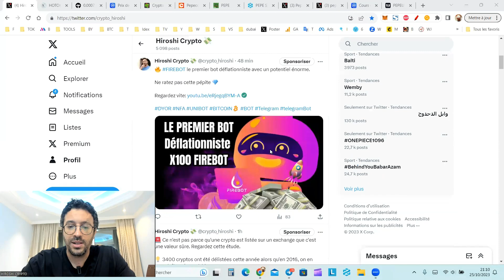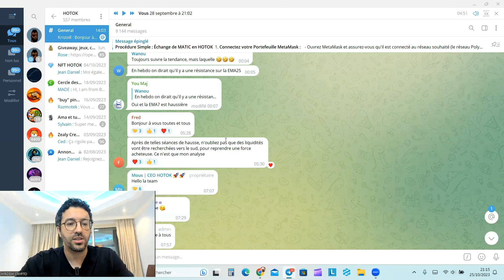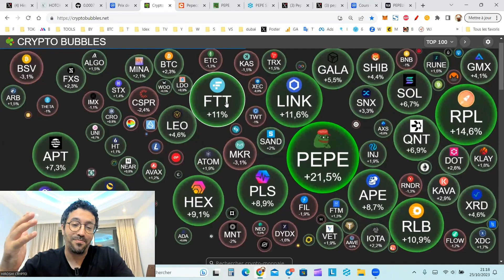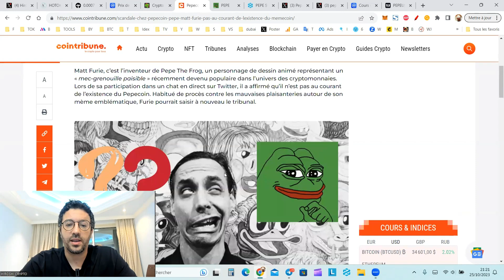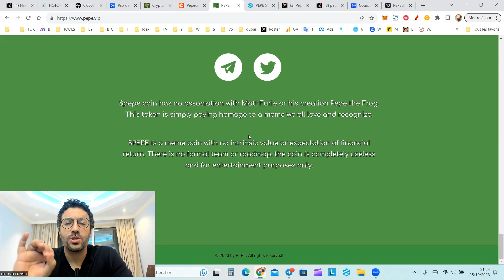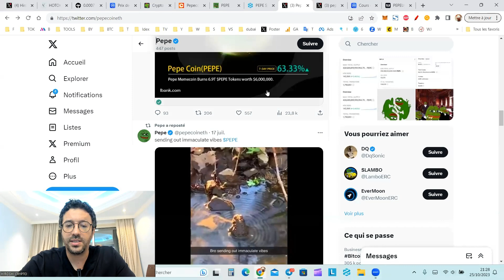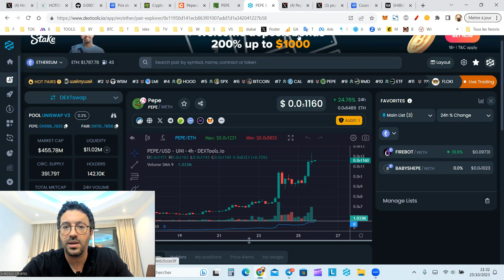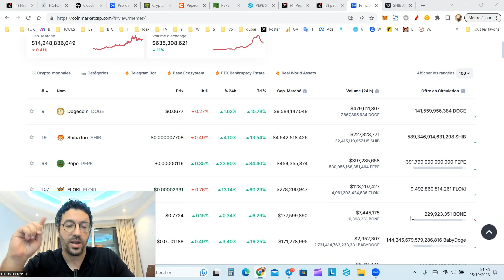💥 Pepe : Ce que vous devez savoir sur son potentiel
En passant par ces liens, vous bénéficiez de réduction sur les frais de transaction!

La pépite du jour Hotok

Team KYC and DOX

Tweet de Binance

Les dépôts sont MAINTENANT ouverts pour $FLOKI sur BinanceUS !

L'écosystème
 se compose d'un jeu Play-to-Earn, de FlokiFi (DeFi), de la carte prépayée Floki (Visa/Mastercard), ainsi que de collections et de places de marché NFT, et d'autres à venir.

Paire de trading Shiba Inu (SHIB) retirée de la liste par Binance.US : Détails

Dans cette vidéo, j'explique comment le lancement du Shibarium, Shiba Inu Games, Shiboshi Nft vont permettre au SHIB d'atteindre d'exploser.

shiba coin
Shiba Token
shiba cryptomonnaie
shiba bitcoin
shiba ethereum
shiboshi
dogecoin
doge
elon musk
shibarium
shiba nft
mister la bourse
hasheur
crypto matrix
shiba france
shiba robinhood
Shiba burn
prix shiba
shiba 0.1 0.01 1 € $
shibtoken
Shibarium
Shiba Inu Metaverse
SHIBA VS BITCOIN